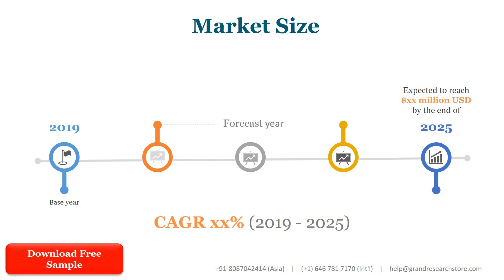Calendered Polylactic Acid Market Research Report 2021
Calendered Polylactic Acid Market research report includes specific segments by region (country), by manufacturers, by Type and by Application. Each type provides information about the production during the forecast period of 2016 to 2027. by Application segment also provides consumption during the forecast period of 2016 to 2027. Understanding the segments helps in identifying the importance of different factors that aid the market growth.